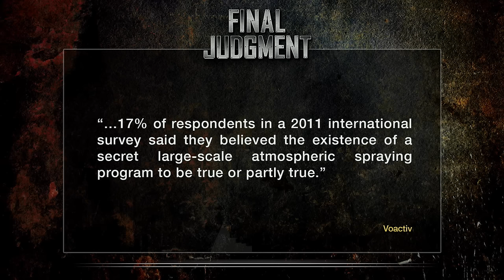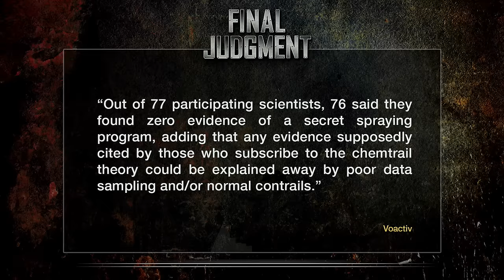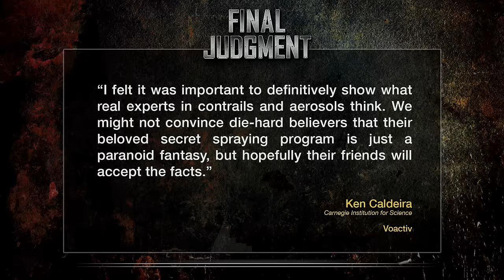The REAL Truth Behind 'Chemtrails'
One of the conspiracy theories that just won't seem to quit is 'chemtrails.' Is it something you should be afraid of? John Iadarola, host of ThinkTank, breaks it down.

Hosts: John Iadarola

Cast: John Iadarola